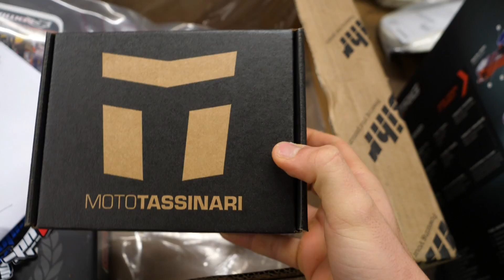FULL PRÉPARATION SUR MON MOTEUR DE MOTO - (CDI, CULASSE, CLAPET...)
Salut les gars !! Bon il était temps de conclure cette préparation sur la moto !! Vous avez etez nombreux a me demander de finir cette préparation !! et bah... il est temps !! Je vous film tout sa !

Sans grande explication mais je vous fait partager ce moment !!
Bon les gars on se retrouve ce weekend sur terrain !! Et la ça va commencer a envoyer !!